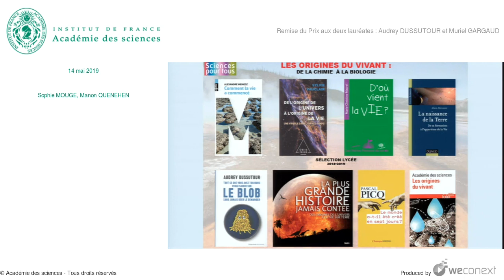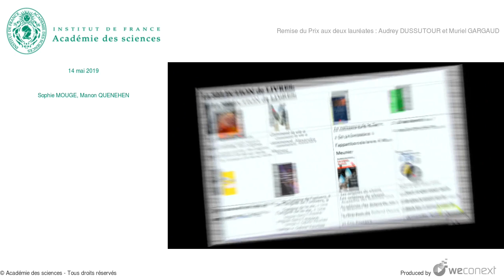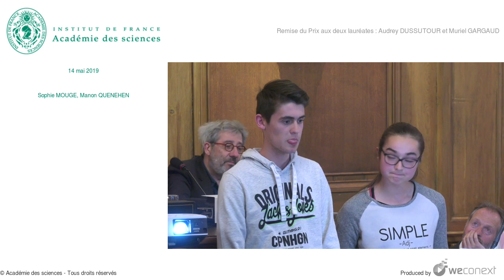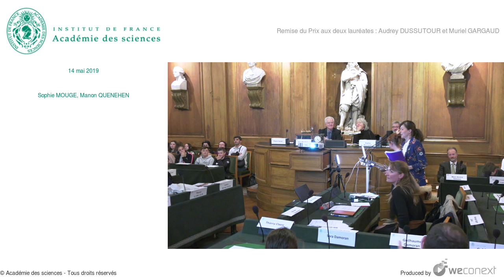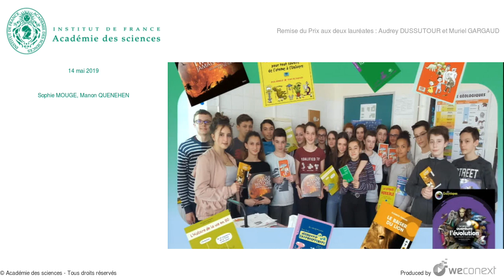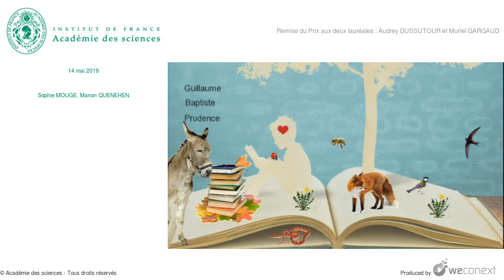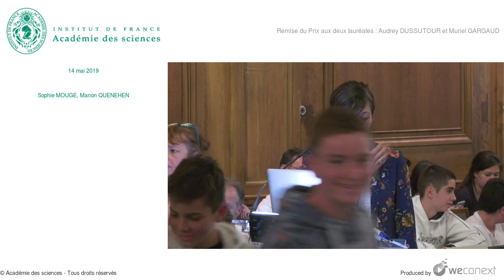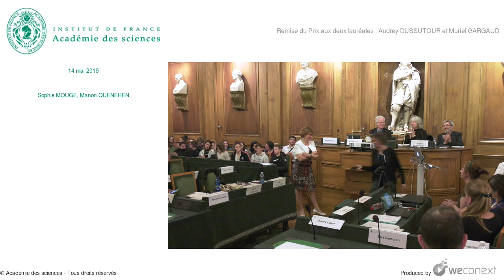[Conférence] S. MOUGE, M. QUENEHEN - Remise du Prix aux deux lauréates : Audrey DUSSUTOUR et Murie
Conférence : Cérémonie de remise du Prix national du livre "Sciences pour tous"

00:00:00 Remise du Prix aux deux lauréates : Audrey DUSSUTOUR et Muriel GARGAUD
00:05:58 Projet du lycée de Montceau les Mines
00:12:36 Palmarès pour le niveau lycée - Audrey DUSSUTOUR
00:15:22 Palmarès pour le niveau collège - Muriel GARGAUD
00:19:49 Projet du collège Julien Régnier
00:25:26 Projet du collège Collège Parc Ar C'Hoat
00:29:28 Projet du collège Léonard de Vinci
00:31:25 Remise des prix